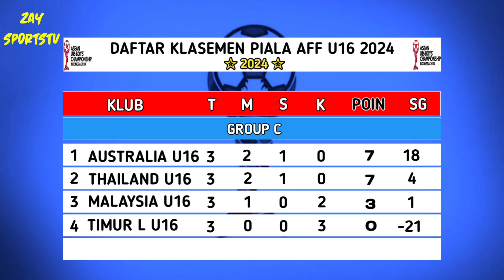JADWAL SIARAN LANGSUNG PIALA AFF U16 MALAM INI - INDONESIA VS VIETNAM - THAILAND VS AUSTRALIA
aff u16 2024 live streaming
siaran langsung timnas indonesia malam ini

timnas u16
timnas indonesia u16
indonesia u16
semifinal affu16
timnas u16
piala AFF U-16 2024
AFF U-16 BOY CHAMPIONSHIP 2024
jadwal piala aff u-16
jadwal piala aff u-16 2024

jadwal piala aff u-16 live indosiar
jadwal pertandingan piala aff u-16
jadwal final piala aff u-16
aff u-16 championship 2024
timnas u-16
babak group piala aff u-16 2024
timnas indonesia
daftar pemain timnas indonesia
daftra pemain timnas indonesia u-16